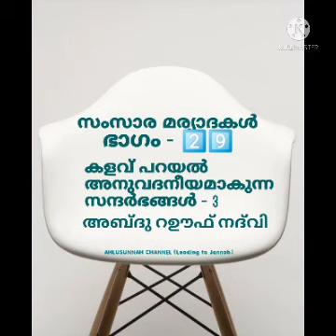സംസാര മര്യാദകൾ : ഭാഗം-29, കളവ് പറയൽ അനുവദനീയമാകുന്ന സന്ദർഭങ്ങൾ-3 അബ്ദു റഊഫ് നദ്‌വി